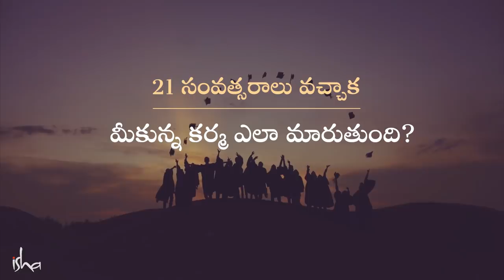21 సంవత్సరాలు వచ్చాక మీకున్న కర్మ ఎలా మారుతుంది? How Karma changes when you Turn 21 |Sadhguru Telugu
"కర్మ అంటే మరి ఎక్కడి నుండో వచ్చేదనో, మరో జన్మ నుంచి వచ్చేదనో, అలా కాదు అది. ఈరోజు నిద్రలేచిన దగ్గర నుండి ఇప్పటి వరకు, మీ శరీరం భౌతికమైన కర్మ చేస్తోంది, మనస్సు మానసికమైన కర్మ చేస్తోంది, భావాలు భావ పరమైన కర్మ చేస్తున్నాయి, శక్తి శక్తి పరమైన కర్మ చేస్తోంది" అని అంటున్నారు సద్గురు.